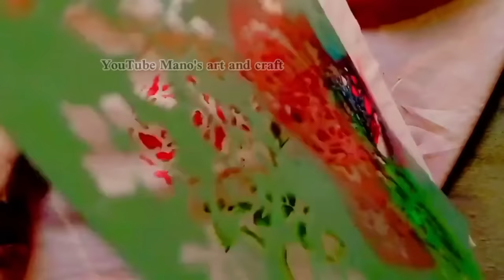Mastering Fabric Painting: Tips, Techniques, and DIY Projects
Discover the world of fabric painting with our expert tutorials and creative DIY projects. From tie-dye to block printing, we'll guide you through every step of the process and help you create stunning designs on all types of fabrics."

1. Fabric Painting 101: A Beginner's Guide
2. DIY Fabric Painting Tutorial: Easy Techniques for Stunning Results
3. Mastering Fabric Painting: Tips, Tricks, and Inspiration
4. How to Create Customized Clothing with Fabric Painting
5. Step-by-Step Guide to Fabric Painting for Home Decor and Fashion
6. Fabric Painting Ideas to Transform Your Wardrobe
7. Painting on Fabric: From Basic to Advanced Techniques
8. Fabric Painting Hacks for Impressive Results
9. The Ultimate Guide to Fabric Painting: From Preparation to Finishing
10. Get Creative with Fabric Painting: Ideas and Inspiration for Beginners.